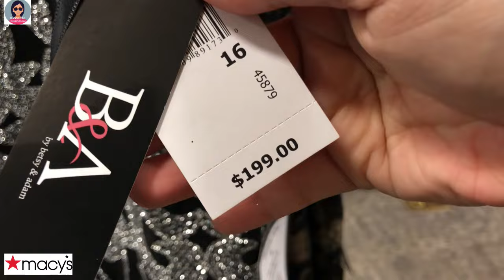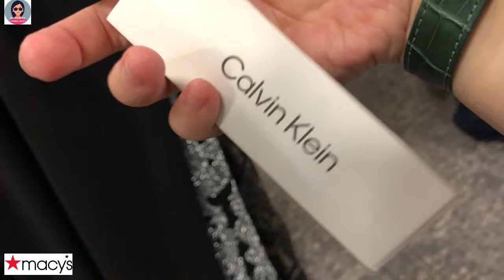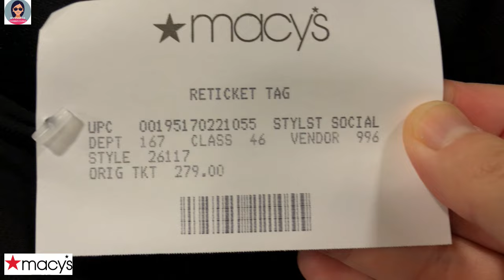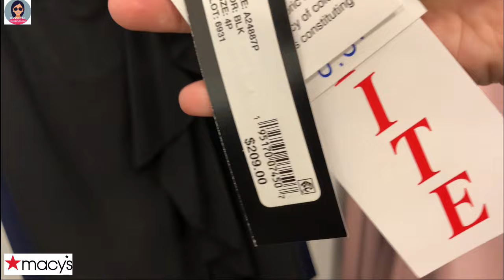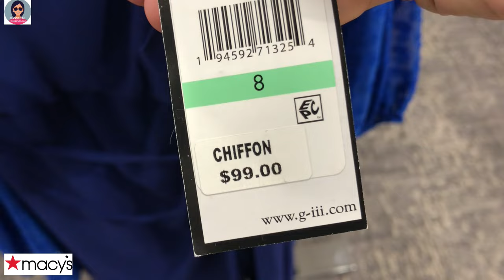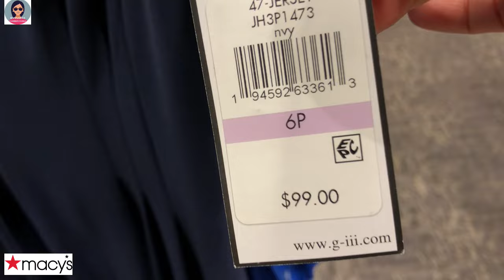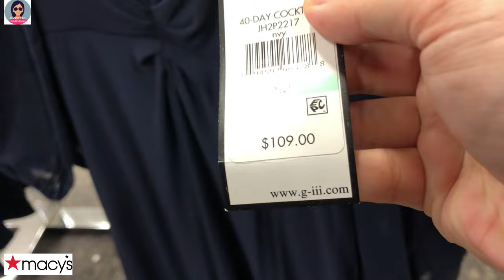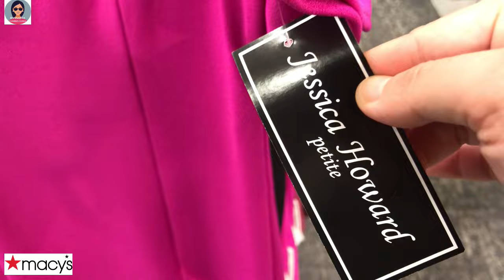❤️👗Macy's New Dresses and Gowns| Beautiful Dresses for Formal Occasions | Fancy Glitter Gowns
❤️👗Macy's New Dresses and Gowns| Beautiful Dresses for Formal Occasions | Fancy Glitter Gowns @HannahLeVlogs

❤️👗Váy và Áo choàng mới của Macy| Váy Đẹp Cho Những Dịp Trang Trọng | Áo choàng lấp lánh lạ mắt
❤️👗Vestidos y vestidos nuevos de Macy's| Hermosos vestidos para ocasiones formales | Vestidos elegantes con purpurina
❤️👗Novos vestidos e batas da Macy's | Lindos vestidos para ocasiões formais | Vestidos extravagantes com brilho
❤️👗मैसी की नई पोशाकें और गाउन| औपचारिक अवसरों के लिए सुंदर पोशाकें | फैंसी चमकदार गाउन
❤️👗Macys nye kjoler og kjoler| Vakre kjoler til formelle anledninger | Fancy glitterkjoler
❤️👗Macy's neue Kleider und Roben| Schöne Kleider für formelle Anlässe | Ausgefallene Glitzerkleider
❤️👗Rochii și rochii noi Macy's| Rochii frumoase pentru ocazii formale | Rochii cu sclipici fanteziste
❤️👗فساتين وعباءات ميسي الجديدة| فساتين جميلة للمناسبات الرسمية | يتوهم بريق العباءات
❤️👗메이시의 새 드레스와 가운| 공식적인 행사를 위한 아름다운 드레스 | 화려한 반짝이 가운
❤️👗Macy's の新しいドレスとガウン| フォーマルな機会のための美しいドレス | ファンシーグリッタードレス
❤️👗Nouvelles robes et robes de Macy| Belles robes pour les occasions formelles | Robes fantaisie à paillettes
❤️👗Новые платья и платья Macy's| Красивые платья для официальных мероприятий | Необычные блестящие платья
❤️👗Macys nya klänningar och klänningar| Vackra klänningar för högtidliga tillfällen | Snygga glitterklänningar
❤️👗Macyn uudet mekot ja kylpytakit| Kauniita mekkoja juhlallisiin tilaisuuksiin | Tyylikkäät kimaltelevat mekot
❤️👗Gúnaí agus Gúnaí Nua Macy| Gúnaí Álainn le haghaidh Ócáidí Foirmiúla | Gúnaí Glitter Fancy
❤️👗Macy's nieuwe jurken en jassen| Mooie jurken voor formele gelegenheden | Fancy glitterjurken
❤️👗Macy's nye kjoler og kjoler| Smukke kjoler til festlige lejligheder | Fancy glitterkjoler
❤️👗Nuovi vestiti e abiti da sera di Macy| Bellissimi abiti per occasioni formali | Abiti fantasia glitterati
❤️👗Нові сукні та сукні Macy| Красиві сукні для урочистих випадків | Модні сукні з блиском
❤️👗梅西百貨新禮服和禮服| 適合正式場合的漂亮連衣裙| 精美閃光禮服
❤️👗梅西百货新礼服和礼服| 适合正式场合的漂亮连衣裙| 精美闪光礼服
❤️👗Gaun dan Gaun Baru Macy| Gaun Cantik untuk Acara Formal | Gaun Berkilau Mewah
❤️👗Pakaian dan Gaun Baru Macy| Pakaian Cantik untuk Majlis Rasmi | Gaun Bergemerlapan Mewah
❤️👗Нови рокли и рокли на Macy| Красиви рокли за официални поводи | Елегантни рокли с блясък
❤️👗Nové šaty a róby Macy| Krásné šaty pro formální příležitosti | Efektní třpytivé šaty
❤️👗השמלות והשמלות החדשות של מייסי| שמלות יפות לאירועים רשמיים | שמלות גליטר מפוארות
❤️👗Nowe sukienki i suknie Macy's| Piękne Sukienki na Oficjalne Okazje | Fantazyjne brokatowe suknie
❤️👗Nové šaty a róby Macy| Krásne šaty na slávnostné príležitosti | Efektné trblietavé šaty
❤️👗Macyjeve nove obleke in halje| Čudovite obleke za svečane priložnosti | Elegantne bleščeče obleke
❤️👗Naujos Macy suknelės ir chalatai| Gražios suknelės iškilmingoms progoms | Puošnios blizgančios suknelės
❤️ชุดเดรสและชุดใหม่ของ Macy| ชุดเดรสสวยๆ สำหรับโอกาสทางการ | ชุดกลิตเตอร์แฟนซี
❤️👗Mga Bagong Dress at Gown ni Macy| Magagandang Damit para sa Pormal na Okasyon | Mga Magarbong Glitter Gown
❤️👗ম্যাসির নতুন পোশাক এবং গাউন | আনুষ্ঠানিক অনুষ্ঠানের জন্য সুন্দর পোশাক | অভিনব গ্লিটার গাউন
❤️👗Macy'nin Yeni Elbiseleri ve Önlükleri| Resmi Günler için Güzel Elbiseler | Fantezi Parıltılı Abiye
❤️👗Macy's նոր զգեստներ և զգեստներ| Գեղեցիկ զգեստներ պաշտոնական առիթների համար | Փայլուն շքեղ զգեստներ
❤️👗Новыя сукенкі і халаты Macy| Прыгожыя сукенкі для ўрачыстых мерапрыемстваў | Модныя бліскучыя сукенкі
❤️👗Macyjeve nove haljine i haljine| Prekrasne haljine za svečane prilike | Otmjene svjetlucave haljine
❤️👗მეისის ახალი კაბები და კაბები| ულამაზესი კაბები ოფიციალური შემთხვევებისთვის | ლამაზი ბრჭყვიალა კაბები
❤️👗Macy új ruhái és köpenyei| Gyönyörű ruhák hivatalos alkalmakra | Díszes csillogó ruhák
❤️👗Νέα φορέματα και φορέματα Macy's| Όμορφα φορέματα για επίσημες περιστάσεις | Fancy Glitter Gowns
❤️👗Fustanet dhe fustanet e reja të Macy| Fustane te bukura per raste zyrtare | Fustane me shkëlqim të zbukuruar
❤️👗 Dem Macy seng nei Kleeder a Kleeder| Schéin Kleeder fir formell Occasiounen | Fancy Glitter Kleeder
❤️👗Нови фустани и тоалети на Мејси| Прекрасни фустани за свечени прилики | Фенси сјајни наметки